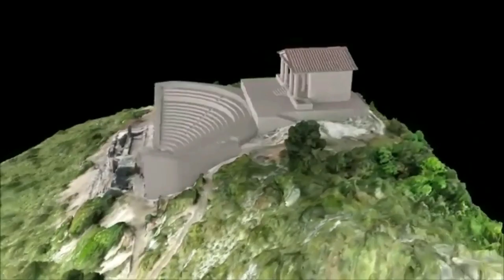Vlog: Tempio Teatro Romano no alto da montanha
Transmissao ao vivo:
PERISCOPE: @katiusciaCe